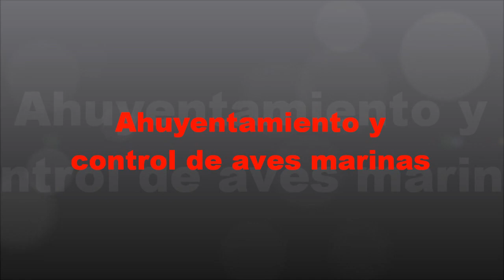Tanza anti aves para control de pájaros marinos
Utilización de tanza de nylon como repelente o ahuyentador de pájaros en Bayside, puerto de Miami, Florida, Estados Unidos.